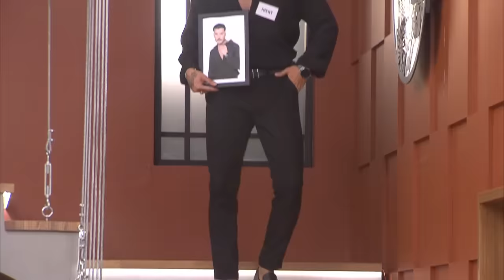BUSMER Böyle Tanıştı! Buse, Mert'in Aklını Başından Aldı!| Kısmetse Olur: Aşkın Gücü 13. Bölüm